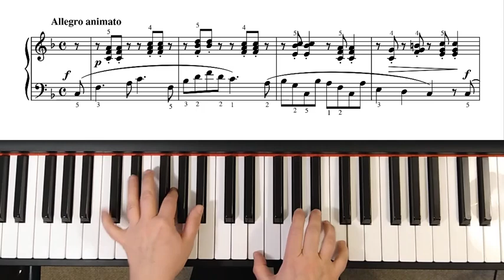Schumann - The Merry Farmer, Op. 68, No. 10 (Early intermediate)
This is a good music book where you will find The Merry Farmer:
INTERMEDIATE REPERTOIRE, Level 2 by James Bastien
Hungarian Folk Dance - Bartok